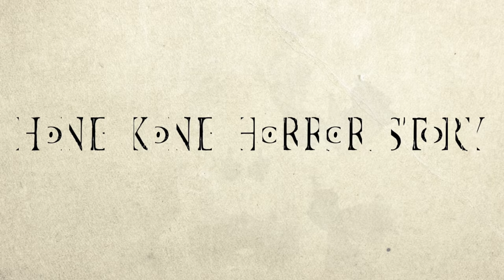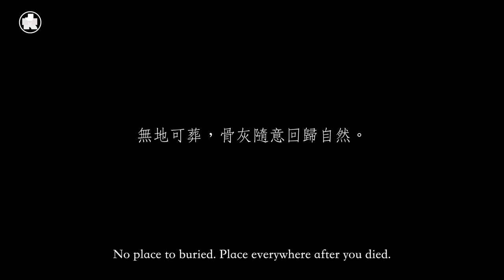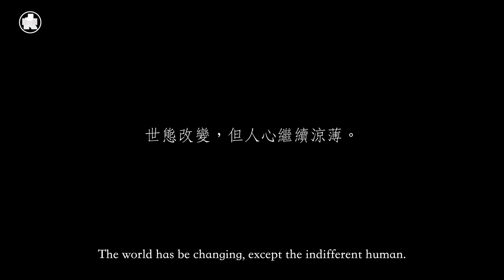【香港恐怖故事】EP11 清明篇 未來的香港只有虛擬拜山？Hong Kong Horror Story: Ching Ming Festival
清明時節雨紛紛，不見拜山不見人；
無地可葬無錢燒，孝子賢孫永頭痕。
Digital Tomb Sweeping？

演出：螺絲砒 Lost Play，Paco，四仔 Fourson
導演：林導